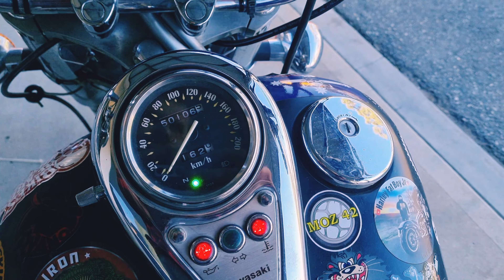My Monsters Are REAL!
A no Talking Video Challenge by
Bikes Beards & Brews

So is all of ours!
Depression can hit everyone in different forms and ways. How we express it is in our own way. The darkness consumes us for this period in time until we can find the light once more and have a new release of Dopamine.
There are many triggers causing Depression and some of them cannot be helped by that person.
Be There for them!
Ask R U OK?
As these troubed times we need to be there for one another.
There are professionals you can seek and talk to, Do not Hesitate!
You are No Less of a person for being depressed or seeking help.
that is strength.

for where you are in the world a short google search will help locate an organisation out there to help.

Music
Shinedown - Monsters